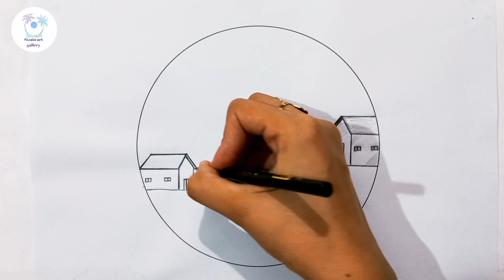How to draw a scenery drawing - House drawing in a circle scenery - Scenery drawing tutorial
Topics covered by me :

bff drawings
BFFDRAWINGS
friendship day
best friends drawing
bff drawing in circle
art drawing
easy drawing with pencil
beautiful circle scenery
pink heart scenery drawing
red heart scenery drawing
pink and red heart drawing
red and pink heart drawing
duck drawing in circle
drawing drawing
drawing tutorial for beginners
circle heart scenery
circle heart drawing
heart drawing scenery
easy heart drawing scenery
landscape scenery
nature drawing with pencil
amazing scenery drawing
amazing scenery drawing
amazing pencil drawings of nature
how to draw a picture with a pencil
panda drawing
nature drawing
circle drawing
easy circle drawing
drawing
art
new drawings
drawing in circle step by step
circle drawings
simple drawing
pencil drawings
pencil drawing
easy drawing
pencil
pen
step by step drawing
easy art
drawing tutorial
easy drawings
easy to draw
google draw
boat drawing in circle
10 class scenery
10 class drawing
how to draw bird drawing with pencil step by step
how to draw scenery with pencil shading
pencil sketch for beginners
new scenery drawing
scenery new
sketch drawing
heart drawing scenery
heart drawing in circle
new circle drawing